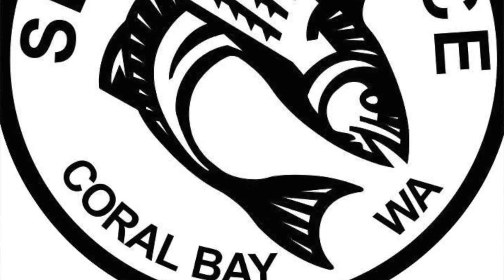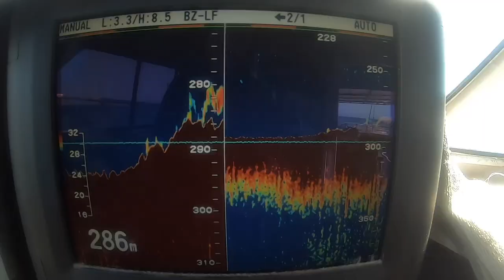BLUE MARLIN & RUBY SNAPPER - Deep Dropping and Trolling on the way back to Coral Bay.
Where on the way back to Coral Bay after refit in Exmouth. Finding a few more remote Ruby spots, and bagging some proper ones this time. Also a nice mixed bag on the lures. Dolly and Whaoo for the bag and Tagging Brock's first Blue Marlin. Always a bit of chaos game fishing 2 up on the 50ft boat.

Deep Sea and Game Fishing Charters
Coral Bay Western Australia, Ningaloo Reef